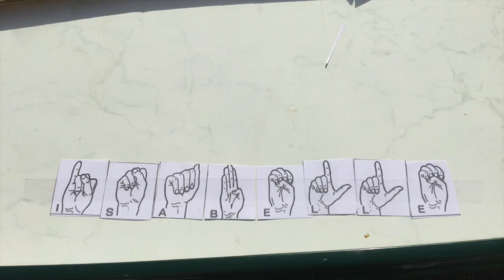TRANSFERT A VEULETTES SUR MER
Rencontre de nos 1ère ASSP1 avec 17 personnes en situation de handicap